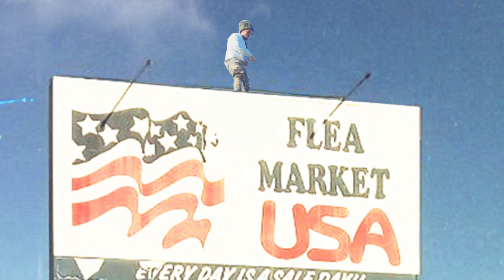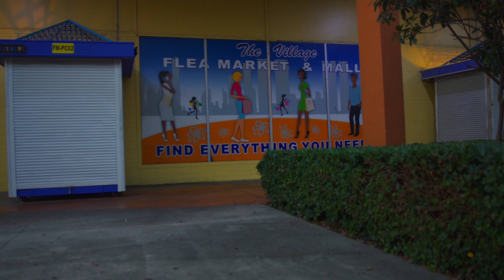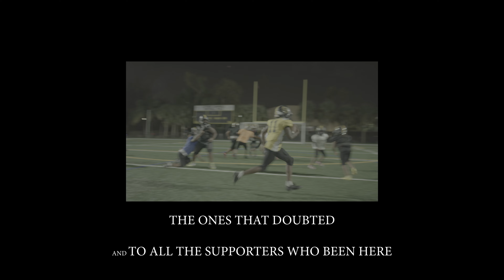F.O.B Pook - Heart Of The City (Official Video)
MotivationForTheCity Out Now All Platforms
Directed by @videoshootshawty
Produced By @RippaOnTheBeat